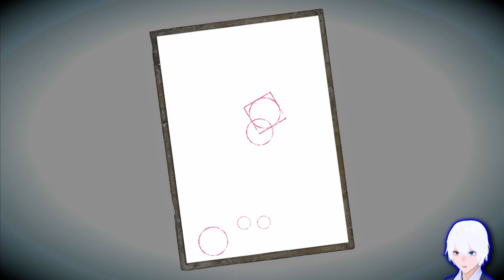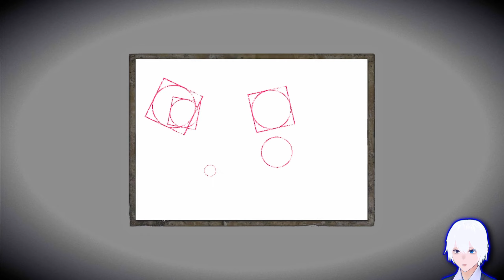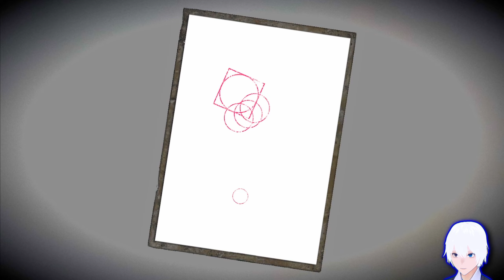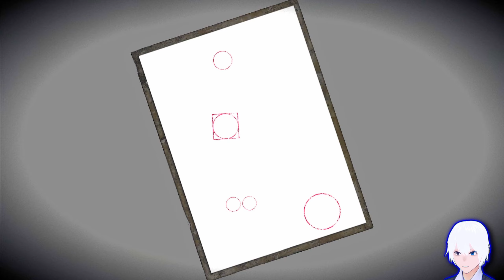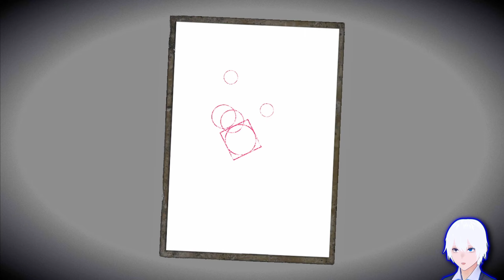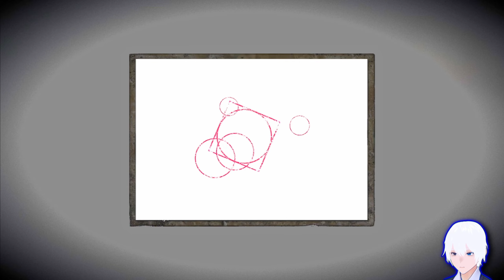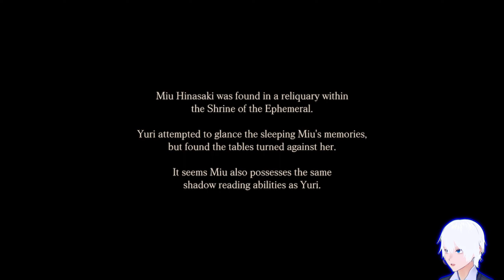雛咲 深羽 | Fatal Frame: Maiden of Black Water【11】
Project Zero: Maiden of Black Water Gameplay Part 11

"Mt. Hikami was once revered as a spiritual place.
It housed a unique religion based on beliefs and customs of worshipping water as a deity and is said to have been a site of many gruesome incidents and mysterious phenomena.
This mysterious and intertwined story follows three protagonists—Yuri Kozukata, Miu Hinasaki, and Ren Hojo—as each of them explores the ominous Mt. Hikami, a place where many came to die, and the secrets it hides." ---Steam Description

I'm currently using avatar in my videos, BUT!
After a certain event..
✧ Reveal! ✧
So stick around and find out!!
Please~  („• ᴗ •„)